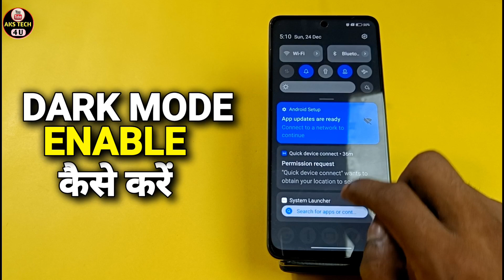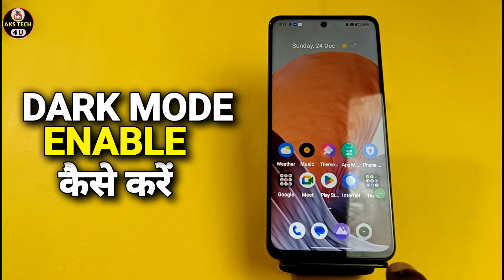How To Enable Dark Mode in Realme P1 5g | Realme P1 5g में dark Mode कैसे ON करें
​@AKS TECH4U

‌Akstech4u, How to enable dark mode in Realme P1 5g , How to enable dark mode in Realme P1 5g , dark mode in Realme P1 5g ,
dark mode Realme P1 5g ,Realme P1 5g dark mode,Realme P1 5g mai dark mode kaise karein,
Realme P1 5g night mode kaise karein,Realme P1 5g reading mode, dark mode Realme P1 5g ,
Realme P1 5g dark mode, how to enable dark mode in Android,dark mode,how to,enable,Realme P1 5g dark theme